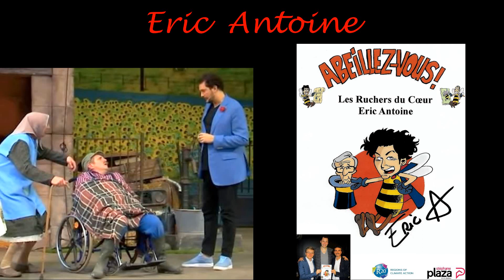Bienvenue chez Les Bodin's !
Plusieurs soutiens impliqués dans la ruche d' "Abeillez-vous !" voir dans le clip "Save the bees" ont participé au spectacle "Bienvenue chez les Bodin's !" diffusé le 9 février 2022 sur M6.

Avec : Stéphane Plaza, Eric Antoine, Pascal Obispo, Jean-Baptiste Guégan (voix de Johnny Hallyday), Laurent Gerra (voix d'Alain Delon), Stéphane Rotenberg,  Vincent Niclo, Olivier de Benoist, Dany Brillant, Chico & les Gypsies, Elisabeth Buffet.